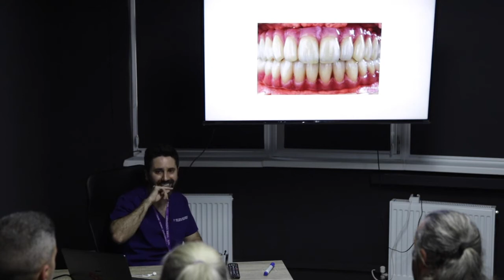Protesi SENZA gengiva fisse su impianti: Ecco quando si possono fare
Come già discusso in altri video, la gengiva finta è un fattore che non sceglie nè il paziente nè tantomeno il dentista. E' il caso specifico che ci dice se serve o meno la gengiva finta.

In altri video ti ho già spiegato quali sono quei casi dove la gengiva finta è obbligatoria, ma non mi sono mai soffermato più di tanto su quei casi in cui la gengiva finta non serve.

Questo principalmente perché questi casi sono molto rari, è difficile che una persona che deve riabilitare completamente una bocca non abbia bisogno di qualche porzione di gengiva finta.

Può però capitare... ti spiego allora quali sono i casi in cui questo accade.